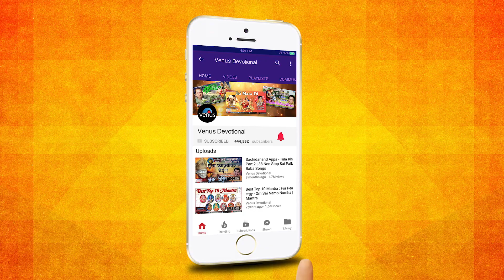सांई संध्या | Sai Sandhya Sai Lagee Lagan | Manoj Mishra | Sai Baba | New Hindi Devotional Song 2018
Title : Sai Sandhya Sai Lagee Lagan
Singer : Manoj Mishra
Music Arranger : G. Nanda
Lyrics : Kumar Jaswant
Introduction : Sanjay Kadam

1. Nivedan - 00:00
2. Sai Lagee Lagan - 01:11
3. Chal Sai KLi Nagariya - 07:40
4. Sabse Paawan Hain Sainaam - 22:47
5. Sai Ki Hai Amrutvaani - 22:47
6. Hai Baba Tu Din Dayala - 31:04
7. Sai Sai Ram Ram - 37:18
8. Itna To Karna Sai - 41:29

Also You Can:
'LIKE' us on Facebook: